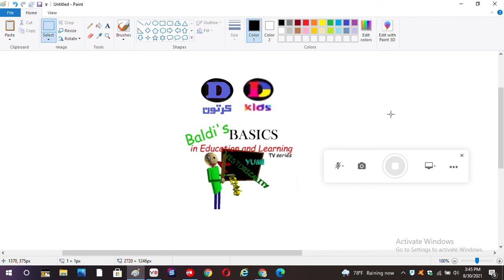Baldi's Basics In Education And Learning TV Series On 2 Dolly Kids Channels